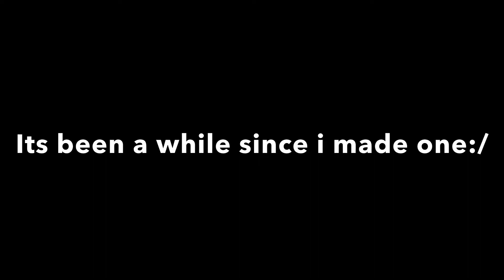Just A Normal Game Of Duos:)